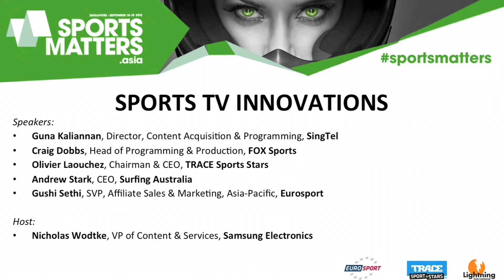Sports Matters 2013 - Sports TV Innovations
Speakers:
Guna Kaliannan, SingTel
Craig Dobbs, FOX Sports
Olivier Laouchez, TRACE Sports Stars
Andrew Stark, Surfing Australia
Gushi Sethi, Eurosport

Hosted by: Nicholas Wodtke, Samsung Electronics